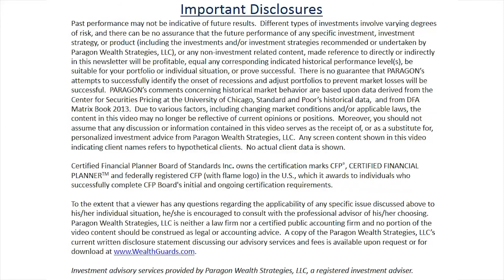Michael Mikonis, CFP® Professional and Portfolio Strategist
A CERTIFIED FINANCIAL PLANNER ™ PRACTITIONER AT PARAGON WEALTH STRATEGIES, LLC. MICHAEL SPECIALIZES IN SOPHISTICATED PORTFOLIO DESIGN AND INVESTMENT MANAGEMENT STRATEGIES.

His expertise is in investment analysis (including fixed income and alternative investment vehicles) and estate, charitable, and business succession planning concepts.

Michael holds a dual bachelor’s degree in Economics and Business Management with a concentration in Finance from Stony Brook University of New York, where he co-founded the Business Leaders of Stony Brook. He graduated from the Certified Financial Planning program at Boston University in 2010. In 2007 Michael authored a research paper titled “The Fall of the U.S. Dollar,” which analyzes the continued increase of U.S. debt as well as the decline in value of the U.S. dollar and its position as a global reserve currency.

A recent transplant to Jacksonville, from the cold and snow of New York, Michael enjoys kite-boarding, traveling, and is an avid fan of private aviation. Michael is very well traveled in Europe and is fluent in Lithuanian and conversational Russian.

Certified Financial Planner Board of Standards Inc. owns the certification marks CFP®, CERTIFIED FINANCIAL PLANNER™ and CFP® in the U.S., which it awards to individuals who successfully complete CFP Board’s initial and ongoing certification requirements.

Investment advisory services offered through PARAGON Wealth Strategies, LLC., a registered investment adviser.